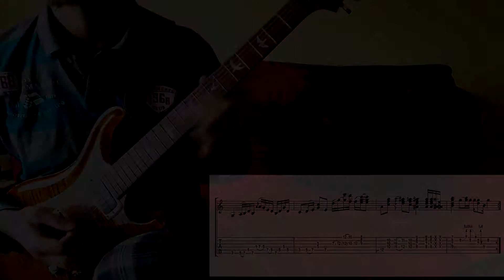Jimi Hendrix Style Guitar Lesson #23 | slow tempo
Viel Spaß mit meinem Tutorial " Heavy Riff Box" !

Qualifizierter Unterricht für akustische-, E-Gitarre ( Rock, Pop, Klassik und Liedbegleitung) von einem Diplom-Musikpädagogen in Nürnberg- Zerzabelshof, nähe Tiergarten, Mögeldorf. Kostenlose Schnupperstunde.